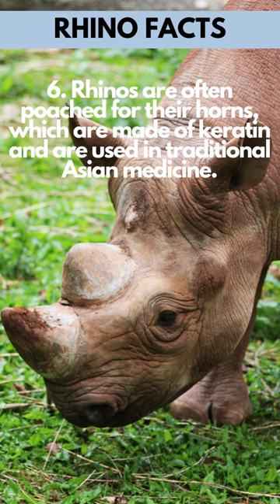You won't believe what this animal can do! 👀😮😱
You won't believe what this animal can do! 👀😮😱 | Rhino Facts You Wanna Know 😉
Rhino :
A rhinoceros, commonly abbreviated to rhino, is a member of any of the five extant species of odd-toed ungulates in the family Rhinocerotidae. Two of the extant species are native to Africa, and three to South and Southeast Asia.
You won't believe what this animal can do! 😱😱 | Grizzly Bear Facts You Wanna Know 😉